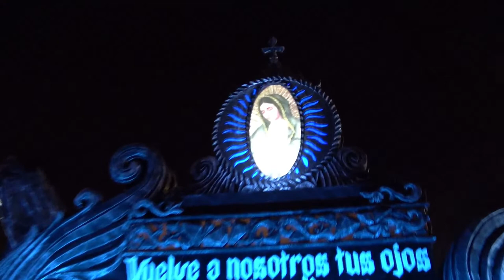Procesion Señor Sepultado San Francisco 2023 COMO EL ADORNO DEL CALVARIO DE LOS 80TAS Viernes Santo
Impresionante Procesión Señor Sepultado Y Virgen de Soledad Templo de San Francisco Guatemala Viernes Santo 2023 Paso Por Palacio Nacional Y Catedral Guatemala (COMO EL ADORNO DEL SEÑOR SEPULTADO DEL CALVARIO DE VIERNES SANTO DE LOS AÑOS OCHENTAS)
Procesiones de Semana Santa en Guatemala 2023
Procesiones de Semana Santa En Guatemala
Semana Santa En Guatemala
Semana Santa en Guatemala 2023